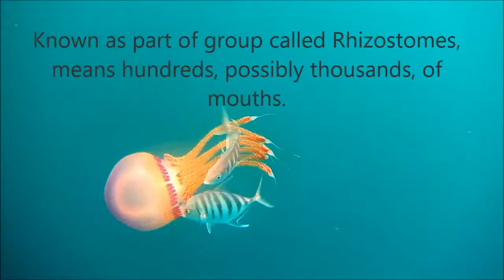Thysanostoma jellyfish, Madhirivaadhoo, Baa Atoll, Maldives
Short video clip of a Thysanostoma jellyfish, filmed in Madhirivaadhoo, Baa Atoll (Maldives) on 3rd June 2014.